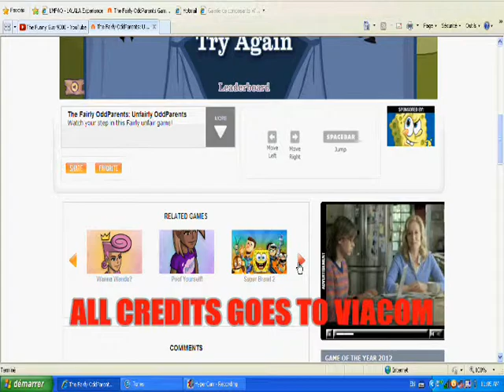Best Part (SM) - TROLLED - Highlight 21